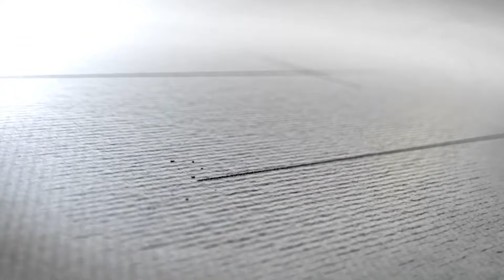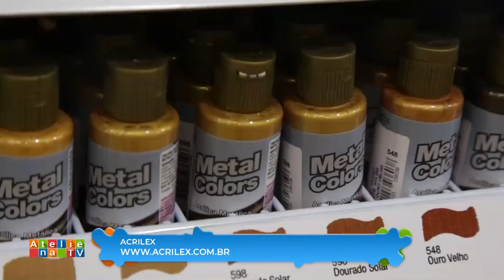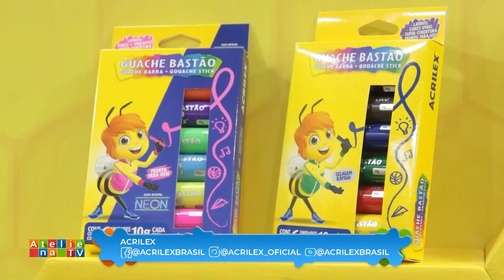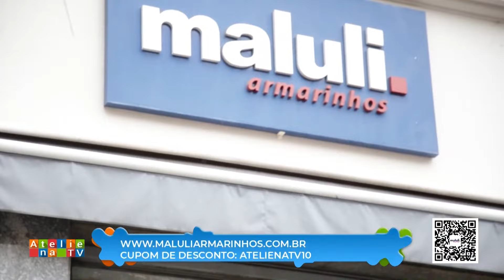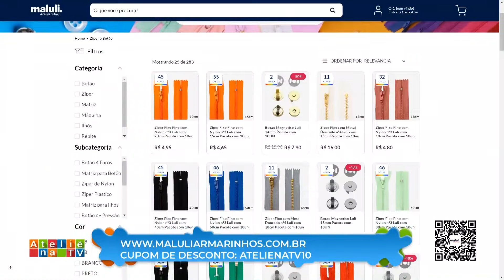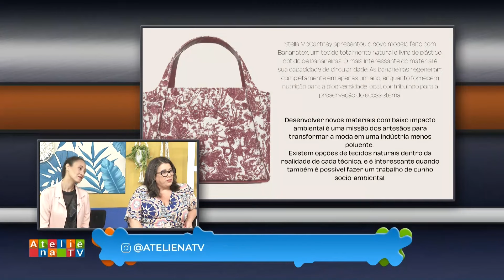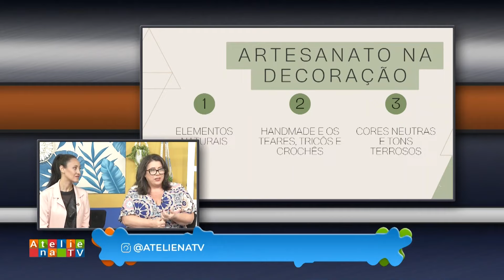URSINHA COM NUVEM EM TOALHA DE MÃO TENDÊNCIAS PARA MERCADO ARTESANA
Bom dia! Bom dia!😃
Hoje em nosso programa teremos a professora @arts_mariadantas  que veio nos ensinar a fazer uma pintura de uma ursinha com nuvem em uma toalha de mão com as tintas da @acrilexbrasil

E também teremos em um super bate papo contando as melhores tendências para o mercado artesanal a Faiga Silveira e Bete Monta do @podcraftoficial

Comentem aqui o que estão achando de nosso programa e de onde estão nos assistindo pela Tv Rede Brasil!❤️